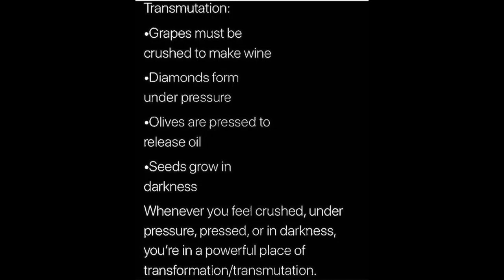Dap Dunlap Music-Whistling Away The Dark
Melodic Minimalism